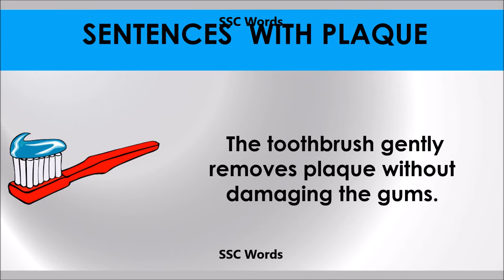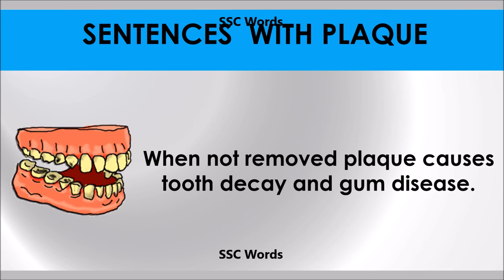Plaque - Improve English - Meaning and 5 sentences - GRE / CAT / GMAT word - SSC Words